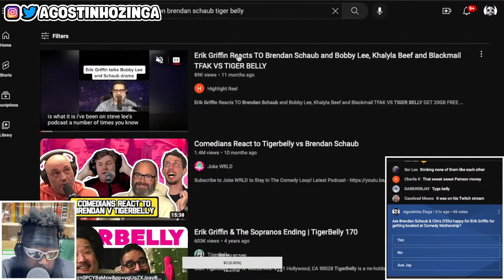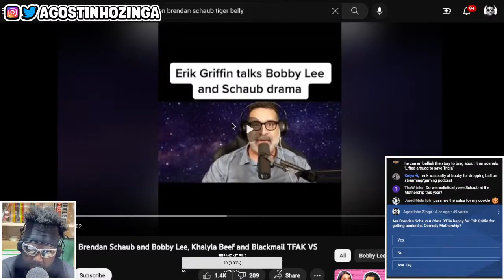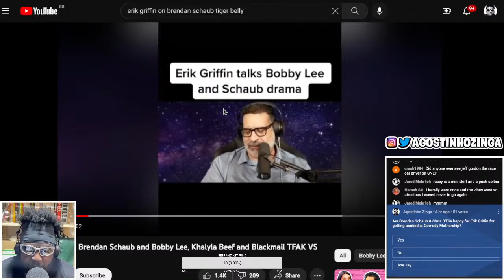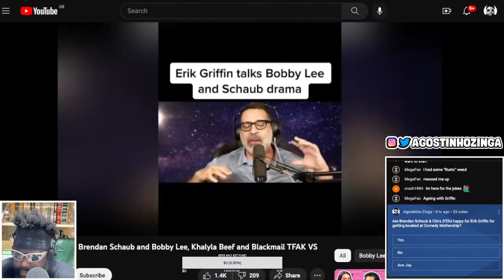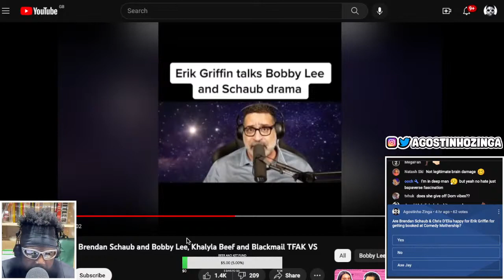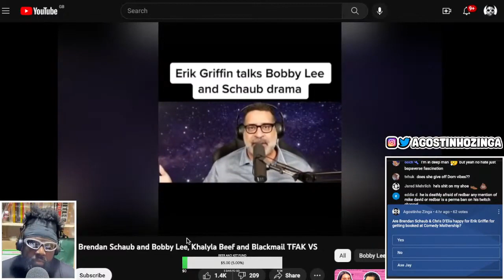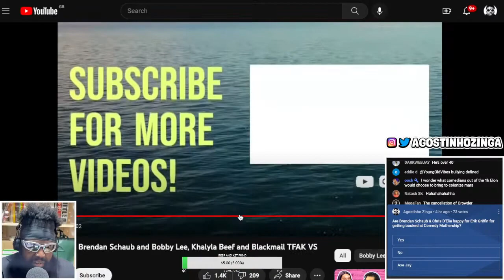ERIK GRIFFIN HATES HIS FANS [THROWBACK]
ERIK GRIFFIN BOBBY LEE, ERIK GRIFFIN, BRENDAN SCHAUB, BRYAN CALLEN, THE FIGHTER AND THE KID, RIFFIN WITH GRIFFIN, TFATK,